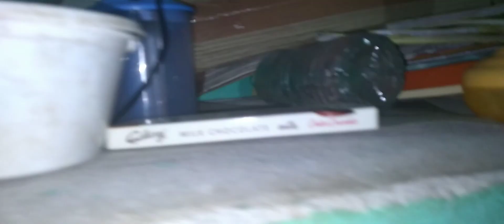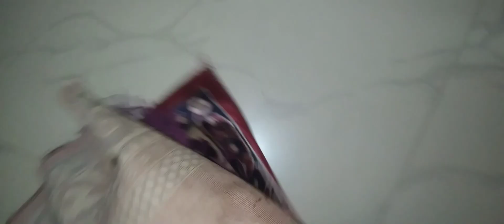ആർഭാടങ്ങളില്ലാത്ത എന്റെ അടുക്കളയിലെ ഒരു ദിവസം/in my life/work day in my life/a day in my life